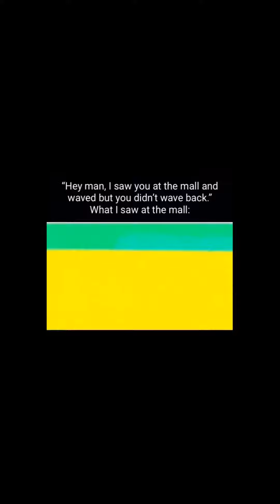Offensive Shitpost status V188